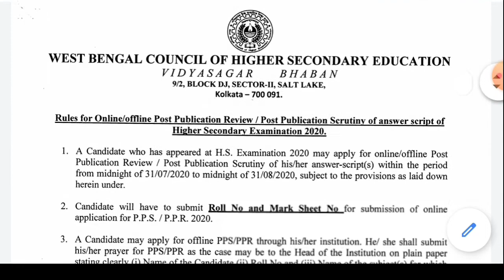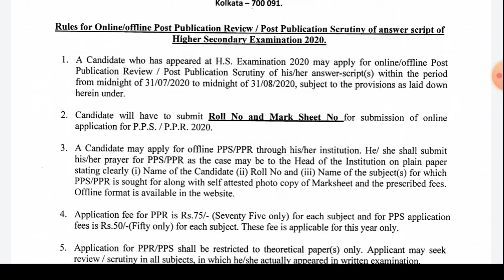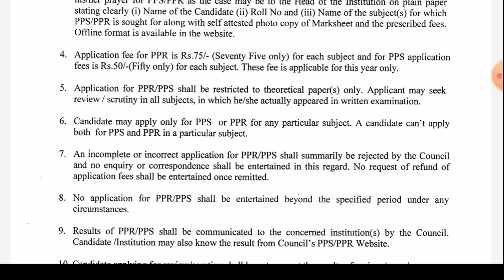HS Result Review 2020 | Rules for PPS & PPR Notification | Result Distribution Time | WBCHSE Notice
higher secondary result 2020 wb hs result 2020 date, wb hs exam result 2020 higher secondary result 2020 উচ্চ মাধ্যমিক রেজাল্ট 2020, উচ্চ মাধ্যমিক পরীক্ষার রেজাল্ট 2020, উচ্চ মাধ্যমিক পরীক্ষার ফলাফল 2020,
west bengal higher secondary exam 2020 news,west bengal higher secondary exam 2020 news today,
hs exam 2020 routine
hs exam 2020 news hs exam 2020 question paper
contact your institution meaning, what is meant by

contact your institution, when to apply for scrutiny and pps on hs results 2020, hs ppr pps 2020, hs

results scrutiny, hs result scrutiny, hs results review,

hs result review system, wb hs scrutiny, wbchse

hs pps ppr, How to apply for Scrutiny and Review system, Uchcha Madhyamik Result 2020,PPR and PPS Process 2020,Post Publication Review system and Post Publication Scrutiny System 2020,what
PPR / PPS Process 2020 I HS Results ppr/pps system I Questions and Answers About HS Results 2020 I HS Results Scrutiny and Review Process I How to apply for Scrutiny and Review process I PPR and PPS System I HS Results 2020 I How to check Higher Secondary Results 2020 Online WBCHSE Results 2020 in West Bengal Council of Higher Secondary Education Results 2020 I HS Results Today Online i Uchcha Madhyamik Results 2020 HS Results 2020 Toyota GT 2020